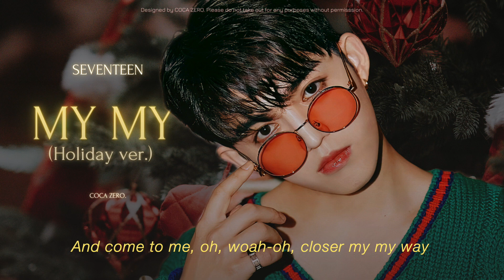MY MY (Holiday ver.) - SEVENTEEN [ENGSUB]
CHRISTMASSS IS COMINGG. This is one of the Christmas songs collection of SVT. Hope that everyone can enjoy and look forward to SVT and also their discography. Thank youu!!